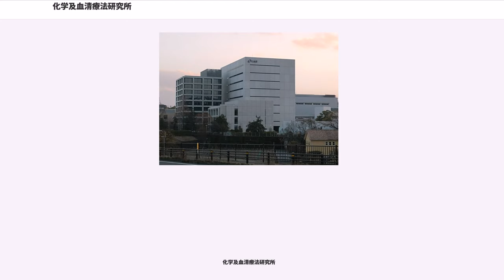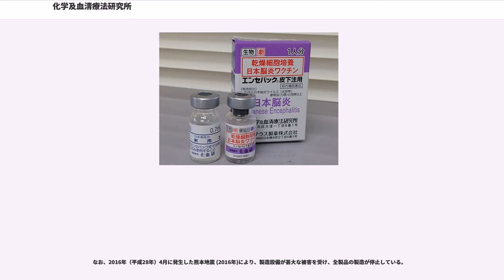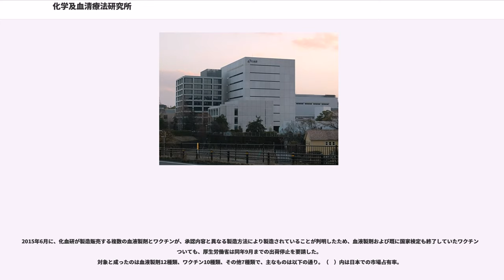化学及血清療法研究所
一般財団法人 化学及血清療法研究所（かがくおよびけっせいりょうほうけんきゅうしょ、）は、熊本県熊本市中央区に本所を置く一般財団法人である。かつてはワクチンを主力事業とする製薬メーカーであった。通称は化血研（かけつけん）。

2016年（平成28年）1月時点で、人体用ワクチンの国内製造6社、人体用血液製剤の国内製3社の一角を占めている。

国内製造シェアは2015年（平成27年）時点で、A型肝炎ワクチンが100%、B型肝炎ワクチンが約80%、日本脳炎ワクチンが約40%、インフルエンザワクチンが約30%。

また、2016年（平成28年）11月時点で、動物用ワクチンの国内製造大手3社でもある。

各種人体ワクチンや血液製剤の他、抗がん剤、動物用ワクチンの生産・販売を行う。

各種人体ワクチンで、遅くとも1974年（昭和49年）ごろから、製造時に添加剤の量の変更や国の承認書にないヘパリンの添加を行ったり、加熱方法を変更するなど、本来の製造方法の一部変更の承認手続きを踏むことなく、血漿製剤を承認書と異なる方法で違法に製造し始めた。

こうした法令違反の発覚を避けるために、1997年（平成9年）ごろから、製造記録を実際のものと査察用に分けるなど組織的な隠蔽工作を続け、2015年（平成27年）時点では、製造していた血液製剤全12製品で31の工程での不正が行われるようになっていた。

2015年（平成27年）5月のゴールデンウィーク明けに、詳細な不法行為が書かれた封書が厚生労働省へ郵送で届き、匿名の内部告発によって発覚し、同月に事前通告なしに立ち入り調査を行ったことを皮切りに、同年12月までに3回の立ち入り調査を行って、不正の証拠を確認した。

この不正に関連して、2015年（平成27年）9月に厚生労働省から、ワクチンなどについても出荷しないよう求められて出荷を自粛したため、A型肝炎ワクチンが100%、B型肝炎ワクチンが80%、日本脳炎ワクチンが40%、インフルエンザワクチンが約30%など、同年末には一部医療機関で不足に伴い、予防接種が停止する混乱が生じ、2016年（平成28年）1月29日に安全性が確認されたとして、厚生労働省から出荷自粛の要請を解除された。

そして、2015年（平成27年）12月14日に厚生労働省から製品の質や安全性の確保について行政指導を、2016年（平成28年）1月8日には厚生労働省から医薬品医療機器法に基づき全35製品のうち8製品を対象とする110日間の業務停止命令を受け、同年1月18日から5月6日まで製造・販売を停止した。

さらに、2016年（平成28年）1月21日には、日本製薬工業協会から除名処分も受けた。

また、この不正を受けて2016年（平成28年）1月19日付で厚生労働省が全国の医薬品メーカー約1200社に対して国に承認された方法通りの製造方法が守られているかどうか製造部門以外の担当者による自主点検を求める通知も出されることになった。

この処分の際に、厚生労働大臣塩崎恭久は「本来は医薬品製造販売業の許可の取り消し処分とすべき事案。化血研という組織のままで製造販売を再開することはない」として、事業譲渡も含めた組織の見直しを求めたことから、2016年（平成28年）4月7日にアステラス製薬へワクチンや血液製剤の製造事業を譲渡する交渉に入った。
しかし、同年9月5日に「交渉先が厚労省に指定され譲渡価格などで公正な交渉ができない」などとして事業譲渡の断念と自社での存続を厚生労働省へ表明し、同年10月19日にアステラス製薬も事業譲渡の協議終結を発表して白紙撤回された。

また、動物用ワクチンでも、遅くとも1985年（昭和60年）ごろから加熱処理をしないなど承認書と異なる方法で違法に製造し始め、
2015年（平成27年）2月に同様の不法行為が見つかったことが農林水産省へ報告されて発覚し、同年12月9日に立ち入り調査を行ったことで不正の証拠を確認され、2016年（平成28年）1月19日に農林水産省から医薬品医療機器法に基づき動物用ワクチンや診断薬全44製品のうち34製品を対象とする1月26日から2月24日まで30日間の業務停止命令を受けた。

1990年代の薬害エイズ事件では被告となった。

なお、2016年（平成28年）4月に発生した熊本地震 (2016年)により、製造設備が甚大な被...